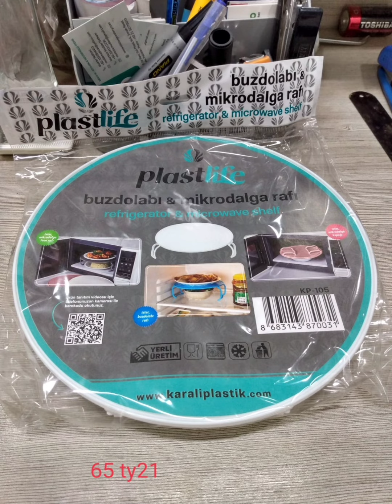Turkey made Kitchen gadgets. picnic party set water bottles Storage boxes glassware items